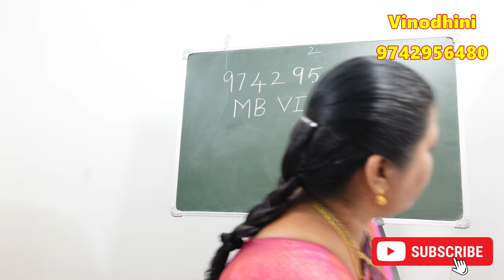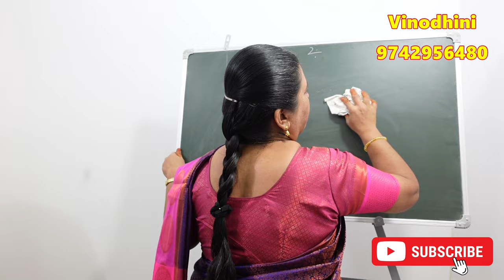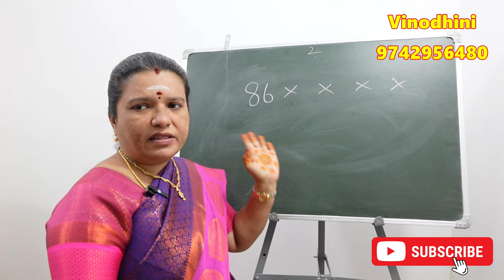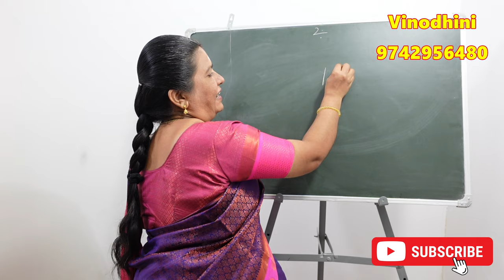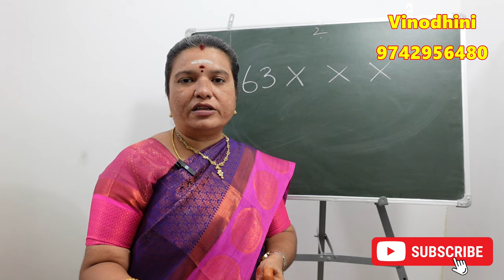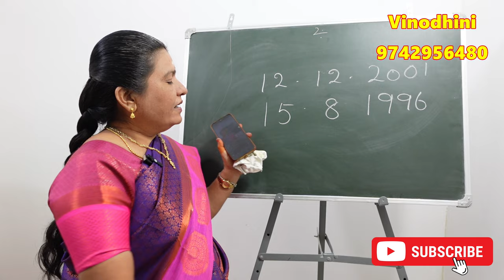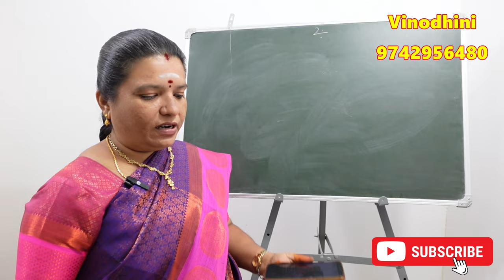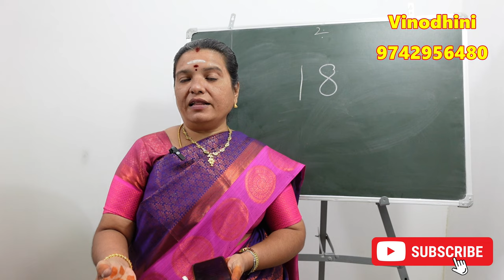செல்போனில் எண்ணில் இந்த எண் இருந்தால் பிரச்சனைகள் ஏற்படும் | mobile number numerology tamil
உங்கள் செல்போனில் இந்த எண்கள் இருந்தால் அதிகமான பிரச்சனைகள் ஏற்படும் நியூமராலஜி ரகசியம்